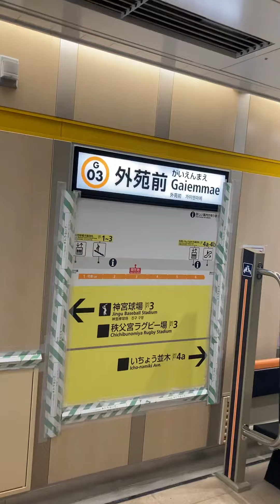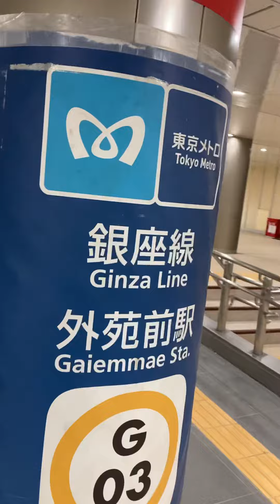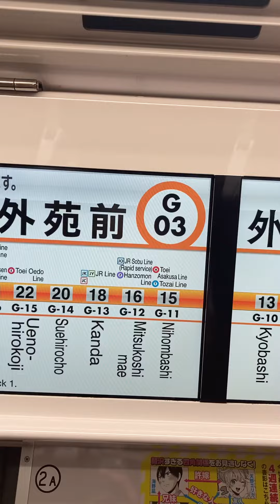No.12日本の鉄道 東京メトロ外苑前駅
黄色いフォルムが人気の東京メトロ銀座線
都会と下街を結ぶ人気の路線
秋の外苑前も素敵である。

 編集

1938年（昭和13年）11月18日：東京高速鉄道の青山六丁目（現：表参道）駅 - 虎ノ門駅間開業により青山四丁目駅として設置
1939年（昭和14年）9月16日：外苑前駅に改称。
1941年（昭和16年）9月1日：東京高速鉄道は東京地下鉄道とともに帝都高速度交通営団（営団地下鉄）へ統合。
1954年（昭和29年）8月27日：駅拡張工事が決定
1955年（昭和30年）5月1日：銀座線輸送力増強に伴い運行開始となった4両編成の浅草方1両を締切扱いとする
1957年（昭和32年）7月1日：ホームが6両対応に延長され締切扱いがなくなる
1995年（平成7年）7月：ホーム・コンコースの拡幅と改札口・出入口の新設等の駅改良工事に着手
1999年（平成11年）10月8日：改良工事完成により外苑いちょう並木方面改札口及び4番（現・4a番）出入口の供用開始
2001年（平成13年）1月：駅改良工事が終了。総工費約45億7000万円
2004年（平成16年）4月1日：帝都高速度交通営団（営団地下鉄）民営化に伴い、当駅は東京地下鉄（東京メトロ）に継承される[7]。
2007年（平成19年）3月18日：ICカード「PASMO」の利用が可能となる
2018年（平成30年）8月22日：発車メロディが導入される。